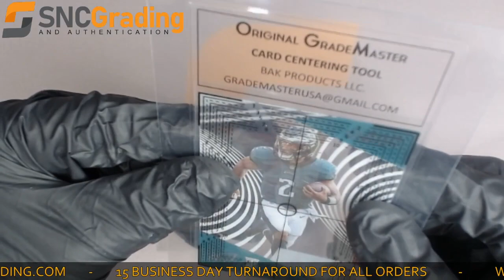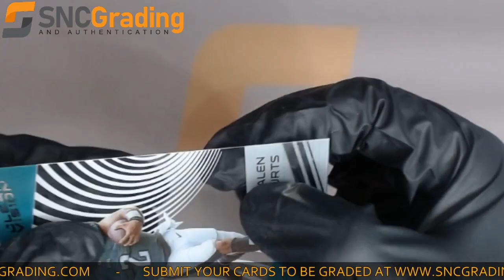SNC Grading:2020 Panini Chronicles Clear Vision Jalen Hurts CV-22 Rookie Card Review(1624910169162)